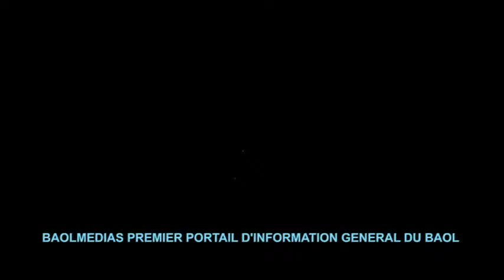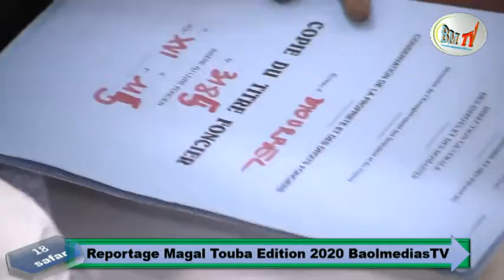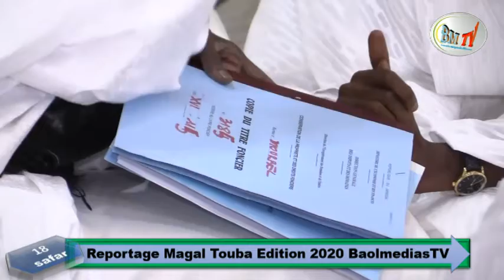SERIGNE TOUBA AMOUL MOROM LEPOU MOM LA LI PRESIDENT MACKY SALL DEF AMNA SOLO DE